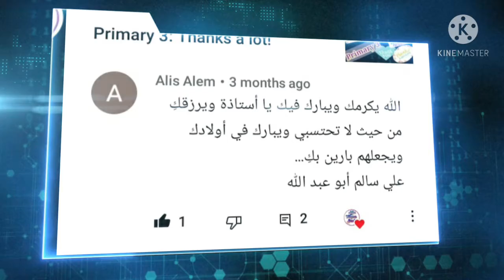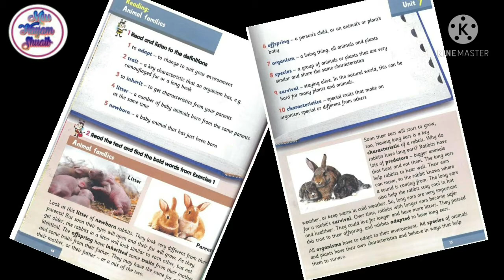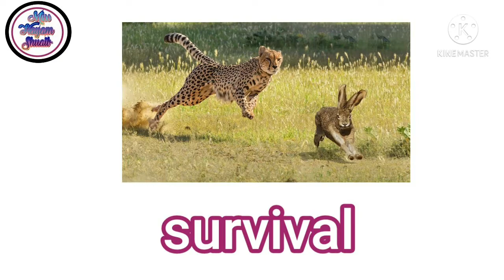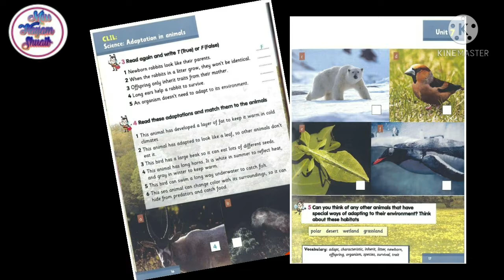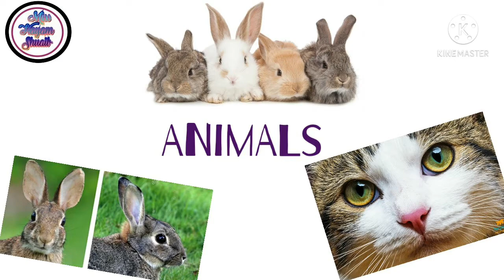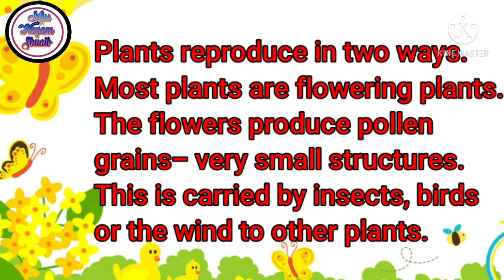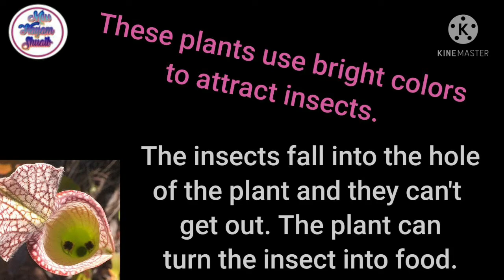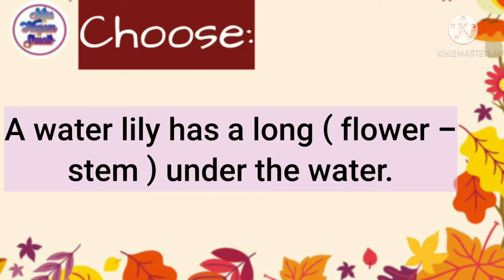Connect Plus Primary 3 Unit 7 p.12,13,14,15,16,17,18,19,20,21 كونكت بلس سنه تالته الوحده السابعه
Connect Plus Primary 3 Unit 7 vocabulary p.12, 13, 14, 15, 16, 17, 18, 19, 20 , 21 كونكت بلس سنه تالته الوحده  ١٢،١٣،١٤،١٥،١٦،١٧،١٨،١٩،٢٠،٢١السابعه ص
Identical twins
Animal families
Adaptation in animals
Reproduction in plants
Adaptation in plants
التؤام المتماثل
عائلات الحيوانات
تكيف الحيوانات
تناسل النباتات
تكيف النباتات